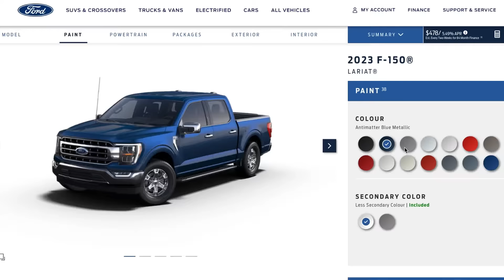Factory Order Carman Ford